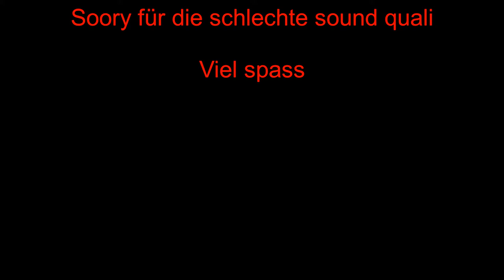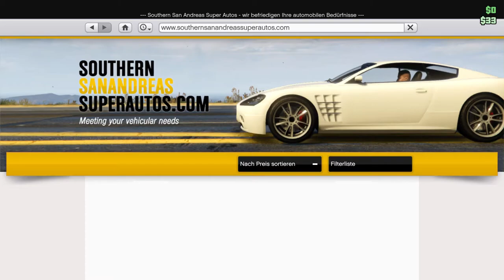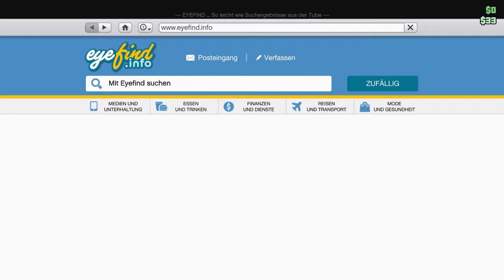Gta tuning u test Dominator GTX